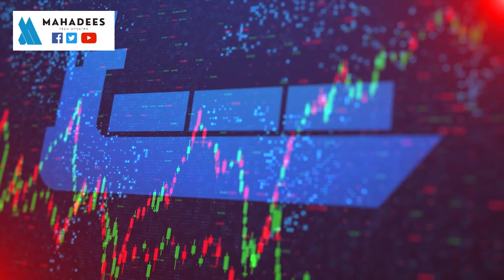China Restricts Exports of Key Semiconductor Materials in Chip War | by Mahadees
Why is China imposing export restrictions on semiconductors?
China restricts export of key semiconductor material
china restricts export of two key metals
us china chip war
china restricts export of chipmaking metals
china restricts export of chipmaking metals in clash with us
china restricts export of key chipmaking materials
china restricts export of two minerals used in high performing chips
china restricts export of Gallium and Germanium
china chips
chine semiconconductor
china gallium

China has initiated restrictive measures on the export of two crucial materials vital to the semiconductor industry, further escalating the chip war with the US.

Export Controls on Gallium and Germanium
Under the new regulations, exporters must obtain special licenses to ship gallium and germanium from the world’s second-largest economy. These materials play a significant role in chip production and also have military applications.

Dominance in Global Supply Chain
China enjoys a dominant position in the global supply chain of gallium and germanium, producing approximately 80% of the world’s gallium and 60% of germanium, according to the Critical Raw Materials Alliance (CRMA).

Resource Nationalism Concerns
The ongoing tit-for-tat between the US and China has raised concerns over “resource nationalism,” where governments hoard critical materials to exert influence over other countries. Dr. Gavin Harper, a critical materials research fellow at the University of Birmingham, warns that the idea of international markets effortlessly delivering materials is diminishing, posing a potential existential threat to Western industry.

Applications of Gallium and Germanium
Gallium arsenide, a compound of gallium and arsenic, finds applications in high-frequency computer chips, LEDs, and solar panels. However, only a limited number of companies worldwide produce gallium arsenide at the required purity for electronics.

Germanium, on the other hand, is used in the manufacturing of microprocessors, solar cells, and crucial military equipment such as vision goggles.

Impact on the Semiconductor Industry
While China’s export restrictions could impact the semiconductor industry, there are potential alternatives available for some components. Countries outside China also have active mining and processing facilities for gallium and germanium.

Past Examples of Export Restrictions
Similar to past instances where China restricted the exports of rare earth minerals, these export controls may lead to the development and exploitation of alternative sources of gallium and germanium. The increased efforts to recycle these materials and identify readily available alternatives could be expected in response to growing demand and intensified competition.

Long-Term Implications
China’s export restrictions on critical materials align with Western governments’ efforts to “de-risk” from China by diversifying supply chains and becoming less reliant on the country for raw materials and finished products. However, building up the capability to mine and process materials like gallium and germanium will be a time-consuming process.

Opportunity for Mineral-Rich Countries
Mineral-rich countries like Australia and Canada view the current materials crisis as an opportunity to play a more significant role in the global supply chain.

Global Consequences on the Environment
The weaponization of resources and technological capabilities by major economies, such as the US and China, could have significant environmental consequences. As green technologies increasingly rely on critical materials like gallium and germanium, securing access to these resources becomes crucial for the global energy transition and decarbonization efforts.

In conclusion, China’s move to restrict the export of gallium and germanium has significant implications for the semiconductor industry and raises concerns over resource nationalism. While the impact may not be immediate, the long-term effects warrant attention from policymakers and industries worldwide as they strive to ensure sustainable access to critical materials for future technological advancements.

This video is not meant to exploit any society rules and regulations and is unbiased against any Government or entity or institution.
Also there is no intention to harm the characters used in this video.